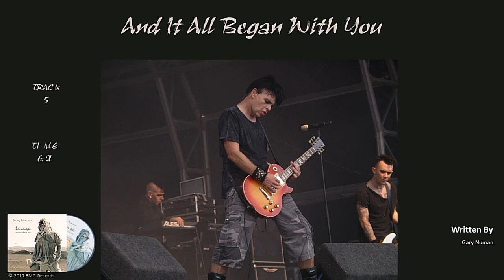Gary Numan / Savage (Songs from a Broken World) / And It All Began With You (Audio)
This song and the rest of the album playlist has been blocked in Cuba, Iran, North Korea, & Syria.

"Savage" is the 18th studio album and was released September 15, 2017 on BMG Records.
The album was part of the fan backed Pledge Music Campaign of 2015.
Gary Numan was born Gary Anthony James Webb on March 8th 1958 in Hammersmith, London, England.
Support him by buying his music.

Gary Numan – vocals, keyboards

Additional Musicians:
Ade Fenton – keyboards, programming, mixing, production
Steve Harris – guitars
Tim Slade – bass
Persia Numan – backing vocals